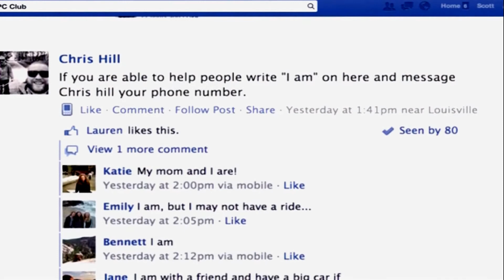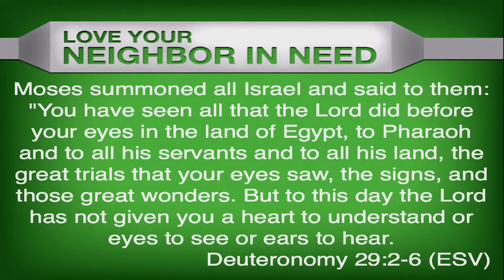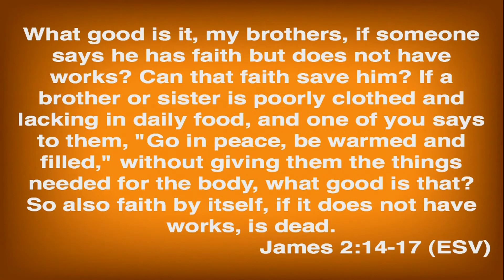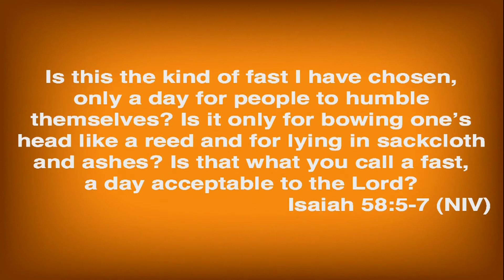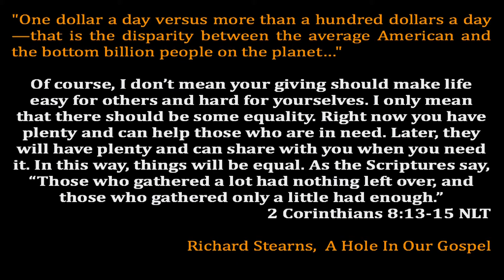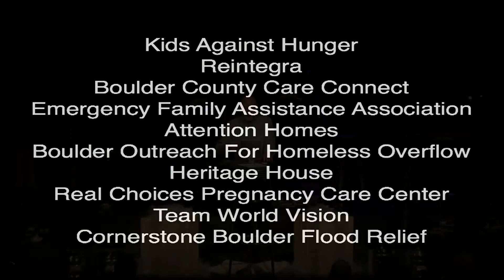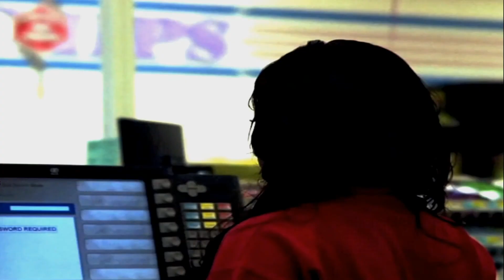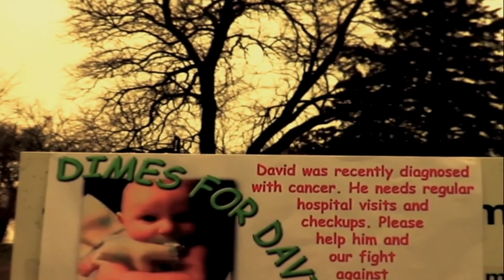Gene Binder - "Love You Neighbor in Need An Understanding Heart" (Eyes to See, and Ears to Hear)